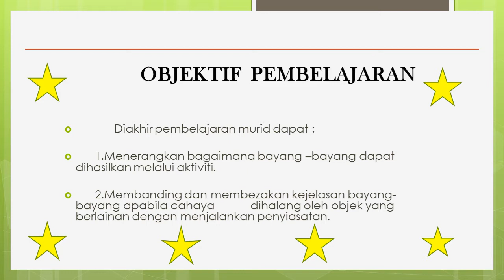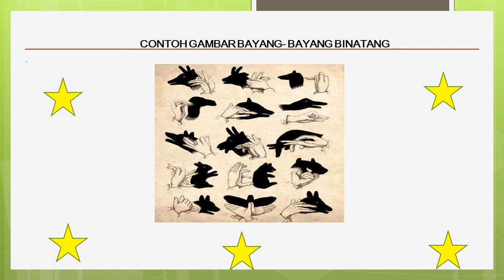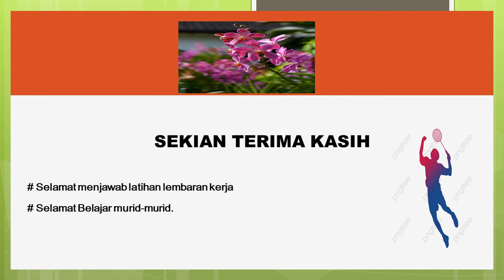Sains Tahun 2 - Terang & Gelap